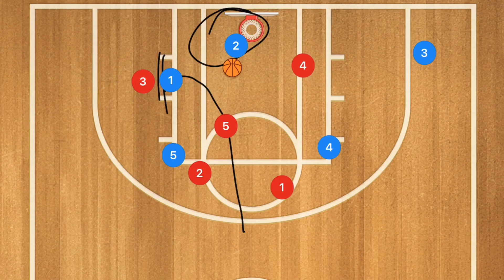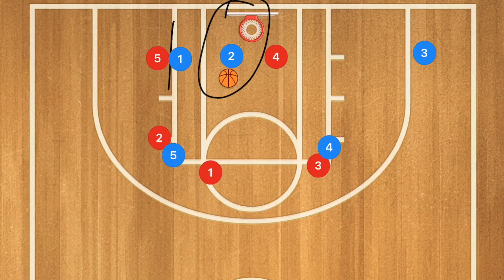Horns Flex Basketball Offense vs Man and Zone Defense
Horns Flex Basketball Offense vs Man and Zone Defense, in this video I breakdown the Horns Flex Basketball offense and put it up against different Basketball defences. The Horns Flex Basketball Offense is one of the more popular Horns Basketball offences that you will see.

Amazon links
The Basketball I use
Tennis Balls
Small Medicine Ball
The Heavy Basketball I use in this video
Victorem Running Resistance Band
Victorem Ankle Bands

1 on 1 Basketball Training (Hamilton Ontario and Surrounding Areas)

For the music I use check out NCS on youtube

This Youtube Channel and this Youtube Video is aimed at Basketball Coaches, Trainers, and Players over the age of 13